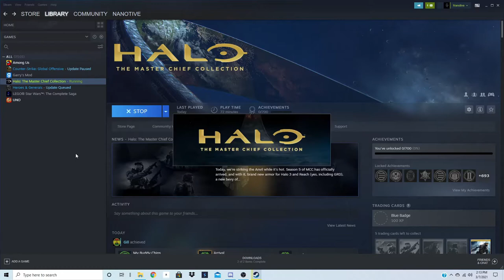Halo CE - Two Geniuses Learn How To Play Halo